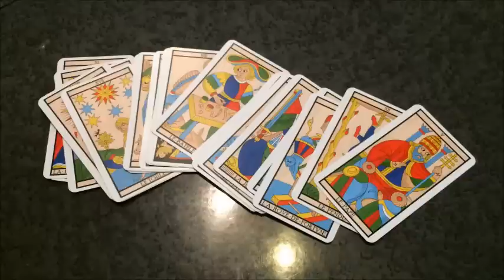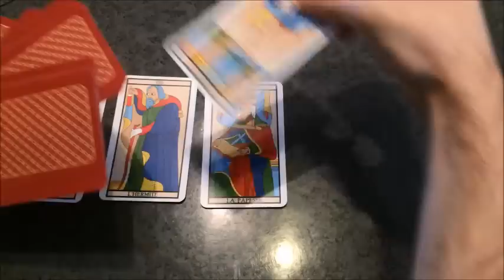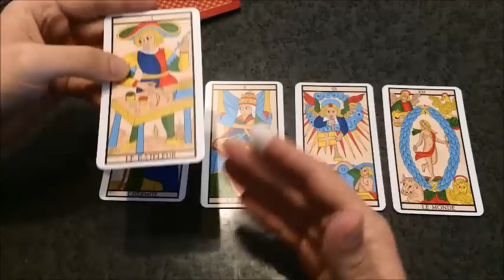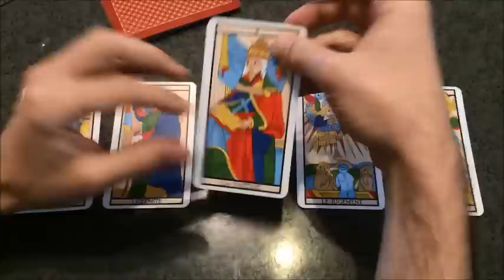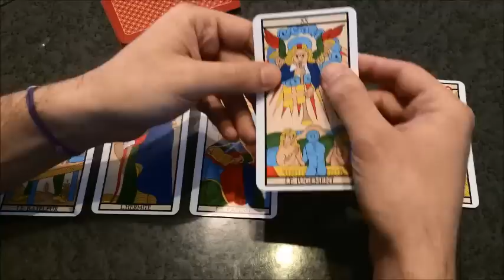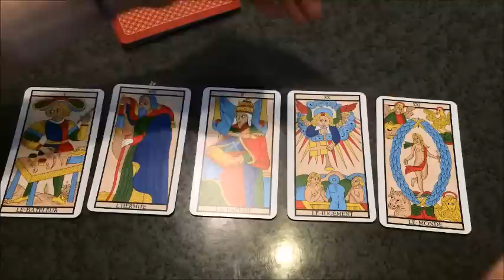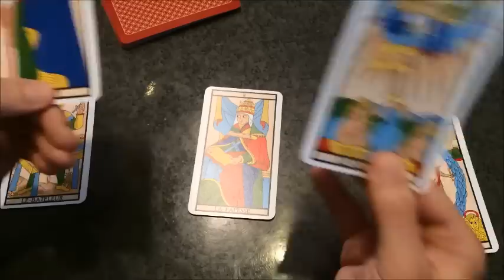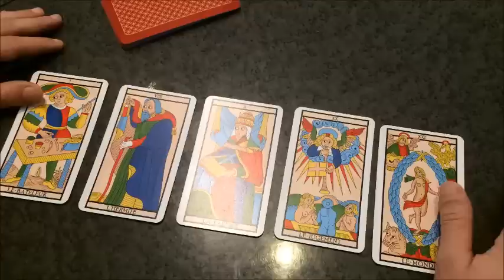☄️ [LECTURE] Mon avenir professionnel en tant que tarologue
Lecture de Tarot pour Gilles, un tarologue qui s'interroge quant à l'usage et la place du Tarot dans sa vie professionnelle.